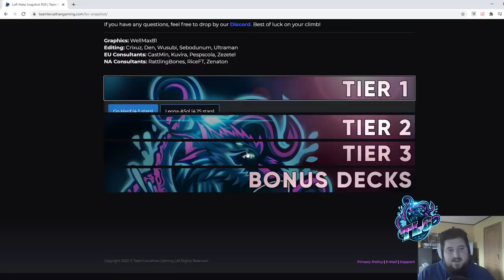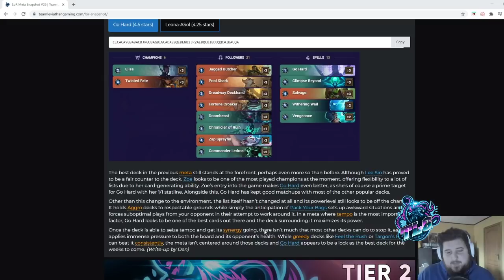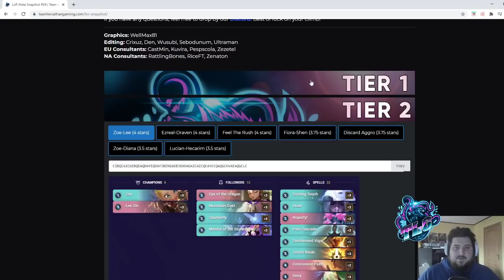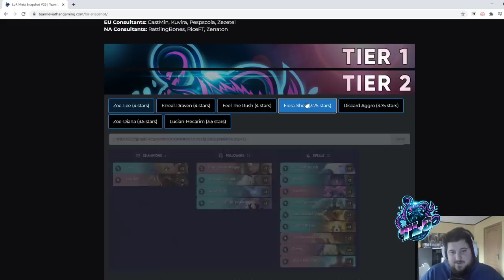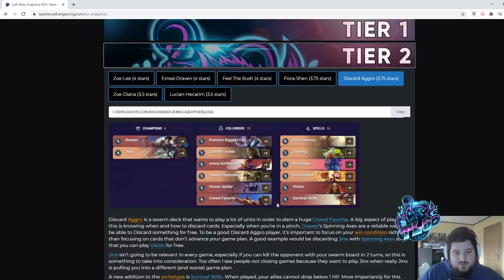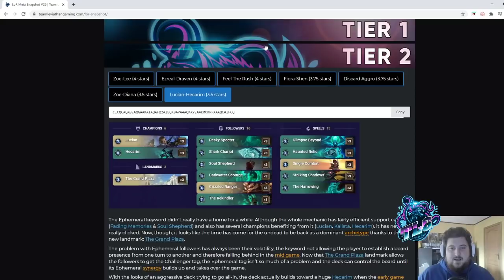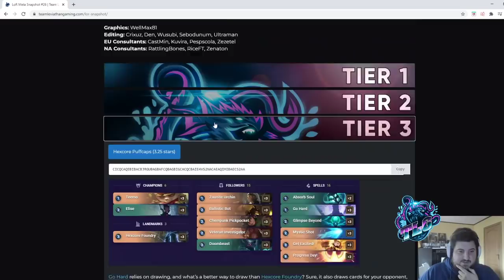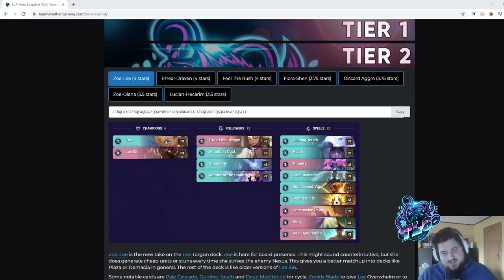TLG Snapshot #26 : L'Oppression, c'est sa passion ! [Legends of Runeterra] [FR]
Le retour d'une meta fort oppressive, avec peu de moyens de casser les codes ... Ce mois ne sera pas le plus fun, donc mettez-y du votre et sortez vos meilleurs decks trolls x) Pour les tryharders comme moi : Faites un score puis prenez-vous une semaine de pause ahah